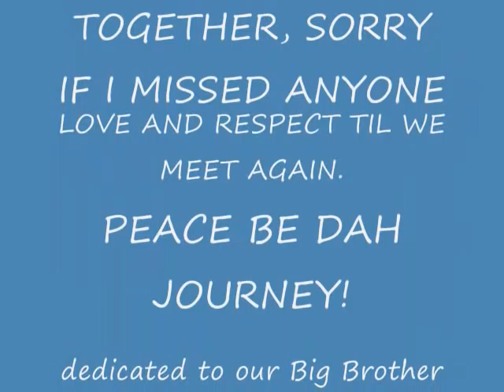RIP DD TUITAU